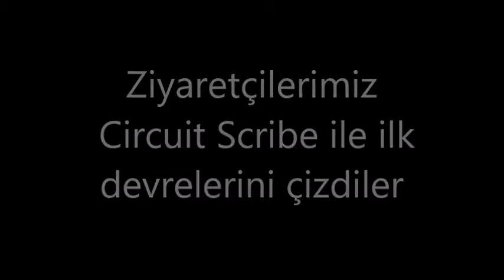Circuit Scribe Türkiye'de - Kocaeli 8. Kitap Fuarı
Nihilio Vision & Base Teknoloji Circuit Scribe ürünleri ile birlikte Kocaeli 8. Kitap Fuarı'ndaydı.